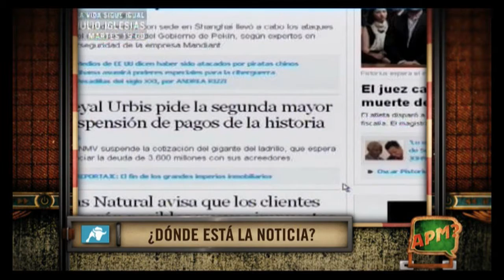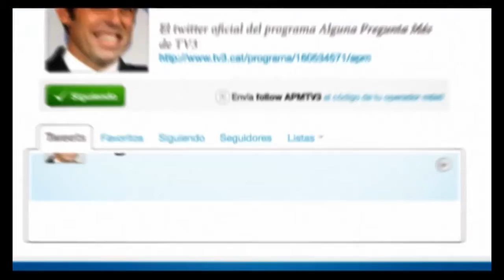APM? - Capítol 304 - 27/02/2013 - TV3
TV3 presenta una nova edició del programa d'humor "APM?", en què l'Homo APM? moderarà el debat més surrealista sobre el Madrid-Barça.
A més, l'humorista Godoy explicarà com veu la tele a "La televisió és cultura"; el millor de l'eliminatòria de la Copa del Rei entre el Barça i el Madrid; la descoberta del Papa Shake; novetats sobre micròfons i escoltes il·legals; una nova edició de l'"Sputnik"; una entrevista inèdita a Luis Figo; el final d'"El Barco" i moltes coses més en un programa de 30 minuts.